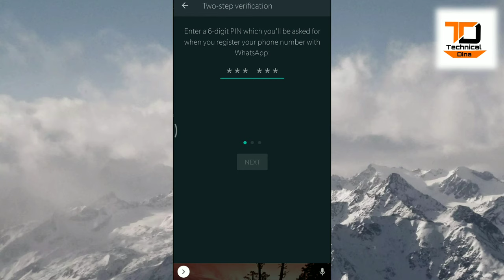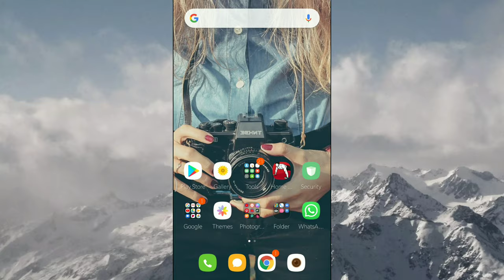What's app Ka top tips and tricks Hindi-Whats app के कुछ टिप्स एंड ट्रिक्स ताकि आप पकड़ ना जाए cbi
Is video mein main batana Chahta Hun ki complete whatsapp ke kuch tips and tricks tha ki aap shivay ke samne pakdana pi aapki chat yah message likadge Na ho jaaye